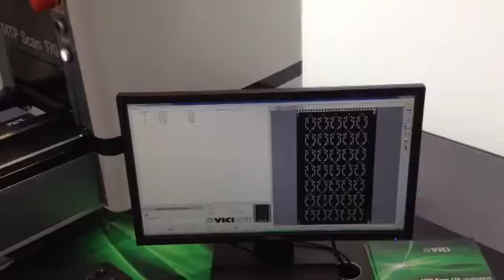Mtp scan 170 Multicheck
Demo Measuring 35 parts in 10 seconds.